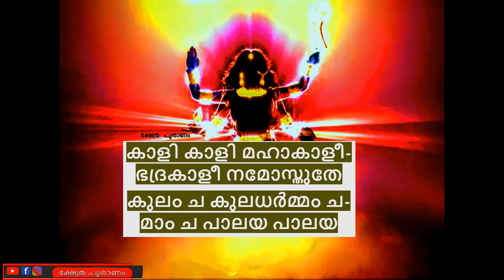ദേവി ജീവിതത്തിൽ കാണിക്കുന്ന അൽഭുതം നേരിൽ കാണാം. Kali Mantra. Devi mantra. bhadrakali.. bagavathy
King Manaveda and Vilwamangalam:King Manaveda told Vilwamangalam about his ambition to view Krishna[5][6] The next day the Swamiyar told him that Guruvayurappan has given his consent and Manavedan can see Guruvayurappan playing in the early hours of the morning at the platform of the Elanji tree.He could only see and not touch Him. When as per this agreement, Manavedan saw Guruvayurappan in the form of little child Sri Krishna, he was so excited that he forgot himself and, rushed to embrace little Sree Krishna.Guruvayoorappan immediately disappeared saying, "Vilwamangalam did not tell me that this will happen ". However, Manavedan got one peacock feather from the head gear of Bhagavan Krishna.

The peacock feather was incorporated in the headgear for the character of Sri Krishna in the dance drama Krishnanattam based on his own text krishnageeti which is composed of eight chapters viz, .[7] It was performed near the sanctum sanctorum of the Guruvayur Temple. On the ninth day, Avatharam was repeated as the Samoothiri felt that it was not auspicious to end the series with the demise of Lord Krishna.
Shopkeeper and boy: Once, a poor boy could not get even a morsel of food to appease his hunger, and stole a banana from a nearby fruit shop. Being a devotee of Lord Guruvayurappan, he dropped half the banana into the 'hundi' and he ate the other half. The shop-keeper caught hold of the boy and accused him of the theft. The boy admitted his guilt. The shop-keeper did not have the heart to punish this innocent boy, but to teach him a lesson, he ordered him to walk around the temple a certain number of times. The shop-keeper was aghast when he saw Lord Guruvayurappan follow the little boy around the temple. That night the Lord came to the shopkeeper in a dream and explained, "Since I have also had a share in the stolen banana I am bound to share the punishment, too. So, I followed the boy around the temple."
Nenmini Unni: Once a Nenmini Namboodiri, the main priest (melsanthi) at the Guruvayur temple, instructed his twelve-year-old son to offer the Nivedyam to the Lord. There was no assistant priest (keezhsanthi) on that day and the Nenmini Namboodiri had to go out on an urgent engagement, as called by a devotee. The son, Unni, offered a Nivedyam of cooked rice to the Lord; in his simplicity, he believed that the deity would eat the food, but the deity did not move. Unni bought some salted mangoes and curd from a neighborhood vendor, thinking that the Lord would prefer this, mixed the curd with rice and offered it again. The deity again remained unmoved. Unni cajoled, requested, coaxed and in the end threatened, but the deity .remained unmoved. He wept because he believed he had failed and shouted at the Lord, exclaiming that his father would beat him.  The boy left the temple satisfied. Unni did not know that the Nivedyam offered to the Lord was the Variyar's prerequisite. When Variyar returned to the temple, he saw the empty plate and became very angry with Unni, but Unni insisted that God had, in fact, eaten the offering. Unni's innocent words made Variyar furious, as he believed the boy had eaten the offering himself and was lying. His father was about to beat Unni, but just then an Asareeri (celestial voice) was heard saying, "What Unni told is right. I am guilty. Unni is innocent. I ate all the food that he had offered me. There's no need to punish him".
Melpathur, the author of the Sanskrit work Narayaneeyam, was a famed scholar who out of pride refused Poonthanam's request to read his Jnanappana, a work in Malayalam.[8] Legend has it that Guruvayurappan, impressed by Poonthanam's humility and devotion preferred his works to those of Bhattathiri's and once even rebuked Bhattathiri for ignoring Poonthanam's Santhanagopala Paana saying he preferred Poonthanam’s genuine bhakti to Bhattathiri’s vibhakti.
Guruvayurappan (Malayalam: ഗുരുവായൂരപ്പന്‍, (transliterated guruvāyūrappan)) also often written Guruvayoorappan, is a form of Vishnu worshipped mainly in Kerala. He is the presiding deity of Guruvayur temple,[1] who is being worshiped as Shri Krishna in his child form, also known as Guruvayur Unnikkannan (literally, 'little-Krishna'). Even though the deity is that of chaturbahu (four handed) Vishnu, the concept (Sankalpam) of the people is that the deity is the infant form of Lord Krishna.